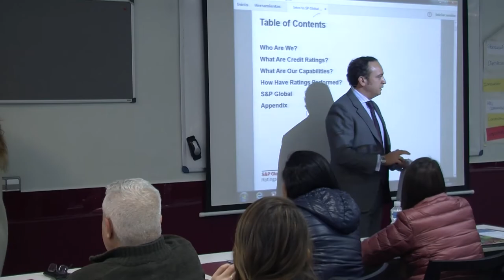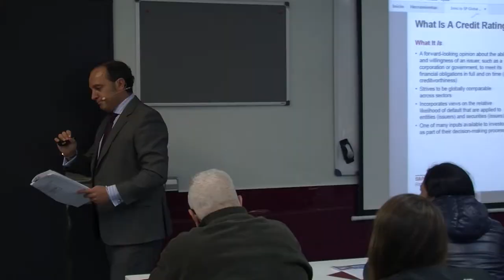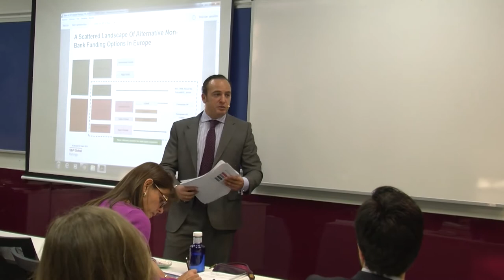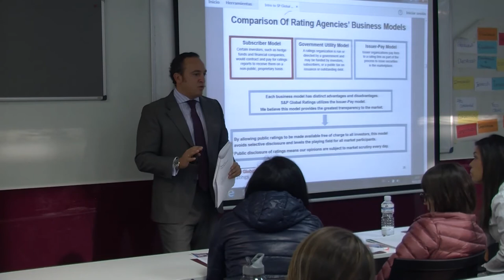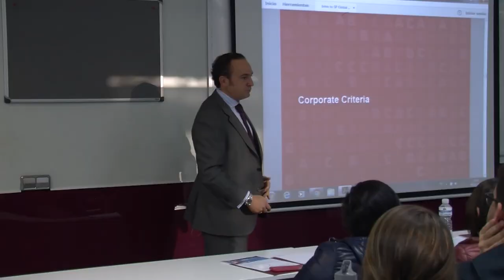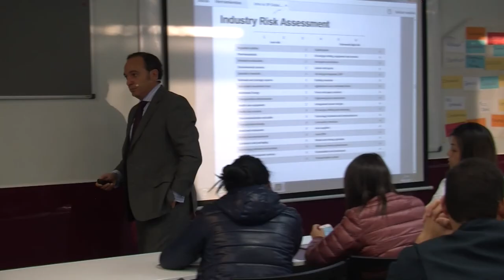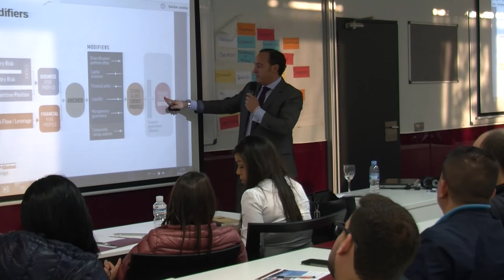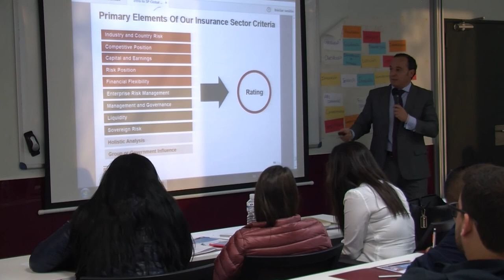Standard and Poor´s: Las valoraciones crediticias no son predicciones, son calificaciones objetivas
EUDE Business School ha acogido la celebración del seminario ‘Las calificaciones crediticias y su efecto sobre la empresa, mercados y gobiernos’, impartida por Carlos Garrido, director de desarrollo de negocio para el Sur de Europa de S&P. Durante el encuentro, Garrido ha destacado el papel de la agencia crediticia, encargada de emitir valoraciones sobre un país, empresa o gobierno público y caracterizada por realizar análisis mediante un criterio metodológico que es público, transparente y objetivo. “La esencia de S&P es la independencia puesto que concienciamos al mercado día a día y el cliente puede estar de acuerdo o no”, señala.